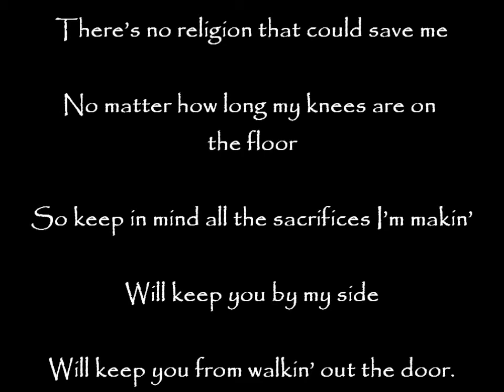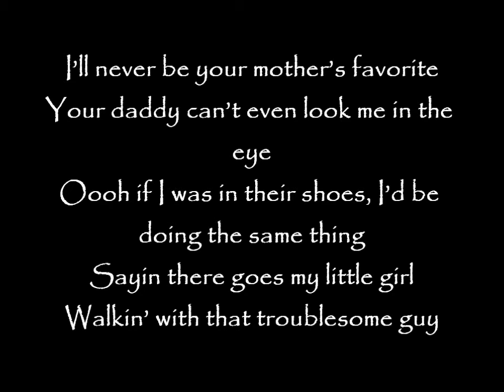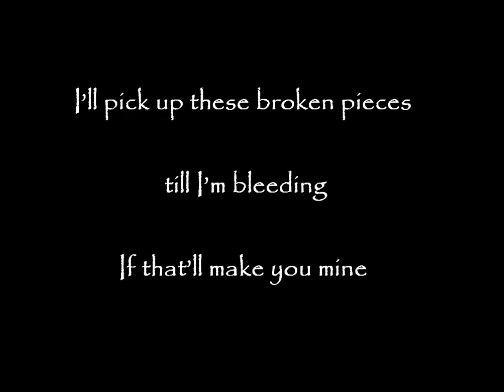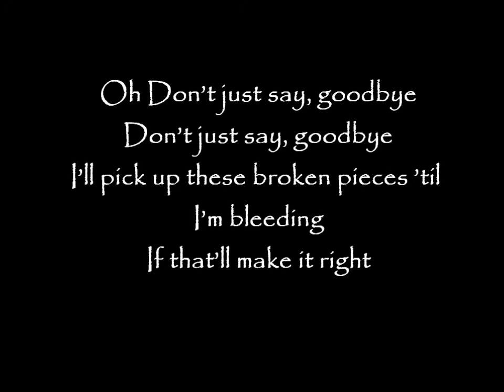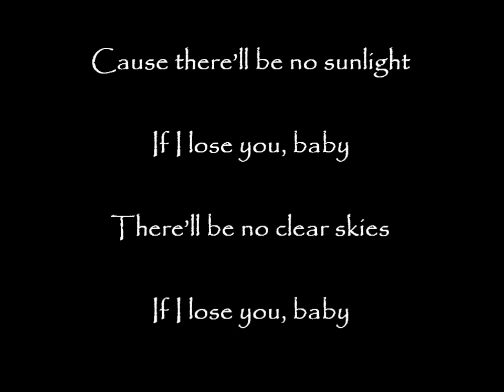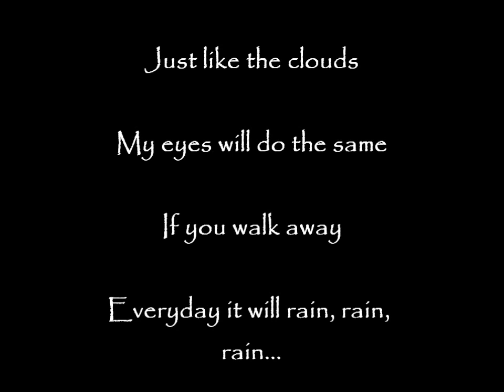Bruno Mars - It will rain LYRICS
here is the lyrics of "it will rain" by bruno mars